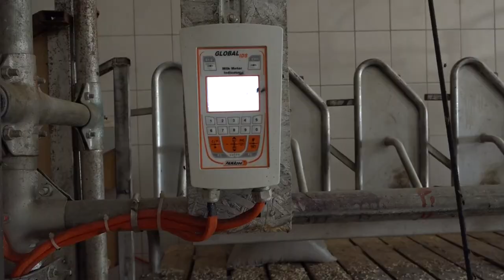В Северском районе производят натуральные сыры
Первый сыр в Россию привез Петр Великий. Тогда пикантный заморский продукт оценили немногие, зато сегодня он более чем популярен. Кроме того, растет количество производителей, выпускающих качественный сыр. В станице Новодмитриевской с 2022 года существует уже известная сыроварня на базе фермерского хозяйства Ксении Антоновой. Семейную ферму посетил глава района Андрей Дорошевский во время объезда предприятий, занимающихся производством сельхозпродукции.